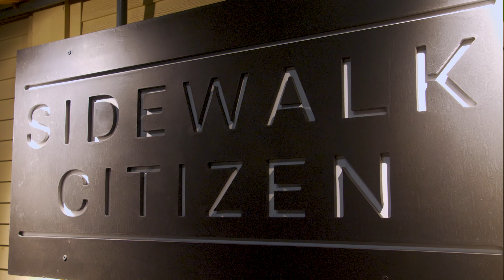Frogfest Live Sessions: Shebear and the Hibernation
​@FrogFest Music and Arts Society Live Sessions presents: Shebear and the Hibernation

Filmed at Park by Sidewalk Citizen in Calgary, Alberta Canada
with funding from FACTOR Canada & Calgary Arts Development

Holy Holy
Claudia Tomczyk: Guitar/Lead Vocals
Erin Prout: Keyboard/Backup Vocals
Katelyn Steinwand: Percussion

Witch Within
Erin Prout: Bass/Backup Vocals
Katelyn Steinwand: Percussion

OMG
Erin Prout: Bass/Lead Vocals
Katelyn Steinwand: Guitar/Backup Vocals
Claudia Tomczyk: Percussion/Backup Vocals

Director: Matt Cookson
Audio: Pat Palardy
Production: Phil Jukes, Hans Grossmann, Nicole Emerson

Land Acknowledgement : Kitty Hardy
Land Acknowledgement music: Jared Tailfeathers

Animations: Andrew Sabo